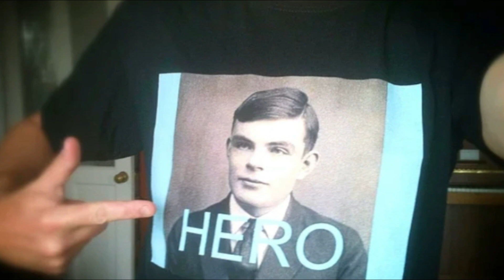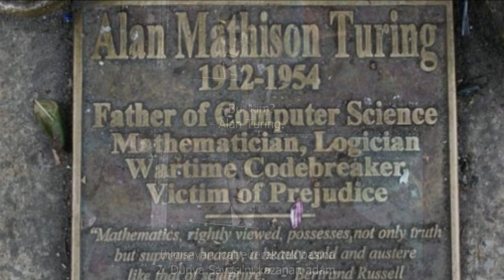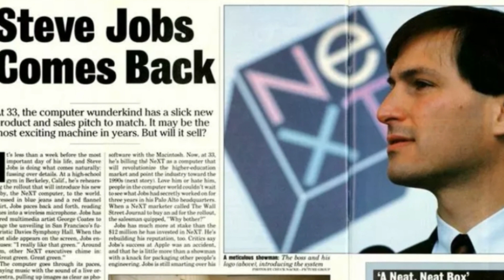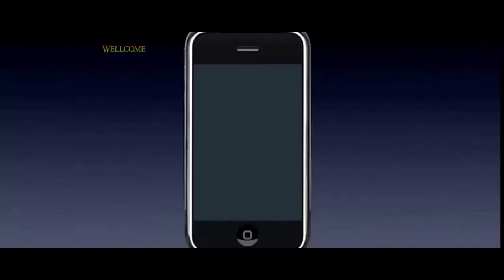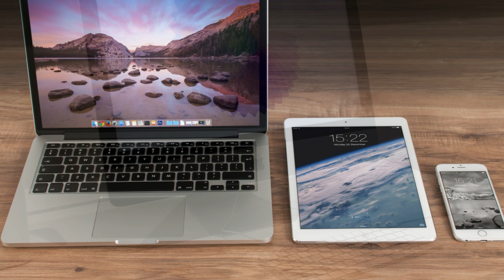Apple nasıl dünya devi oldu?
Steve Jobs tarafından kurulan Apple, 1972 yılından bugüne İphone, Apple Watch ve Macintosh bilgisayarlar gibi birçok teknolojik devrimin öncülüğünü yaptı. Akıllı telefon ve kişisel bilgisayar gibi kavramların ilk uygulayıcısı kabul edilen Apple ortaya çıkardığı teknolojik ürünler sayesinde teknolojinin Dünya'daki öncülüğünü sürdürmeye devam ediyor. Bu videoda ise Apple'ın başarı merdivenlerini nasıl tırmandığının yanı sıra Apple logosunun ne anlama geldiği ve Steve Jobs'un hayatı hakkında bazı bilgilere de yer verdim. İyi Seyirler